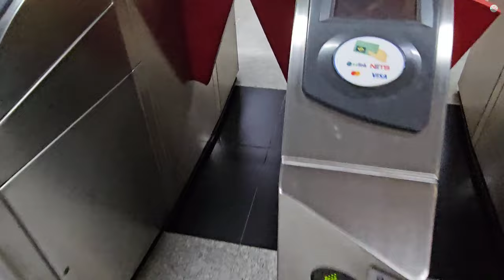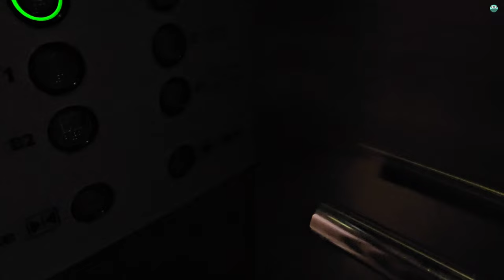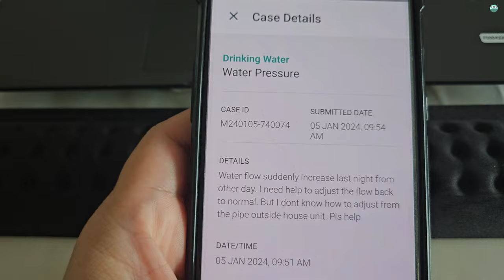Vlog-Work & life record for 1st week 2024| Home cook mix mushroom dish again| House minor 🔩🔧🤨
V51 -  1st week of 2024 simple record of life happenings while busy with meeting work reports deadlines.
1st week of 2024 and I have couple repair/adjustment issues need to do.

Bought online a cover for my Tab S9 on 31 Dec. Received on 5 Jan, saw tracker seller had start packing on 1st Jan 0000 to 0100. Must have started packing after countdown 😳

3.  09:23  Track: Thank you - From VLLO Editor App